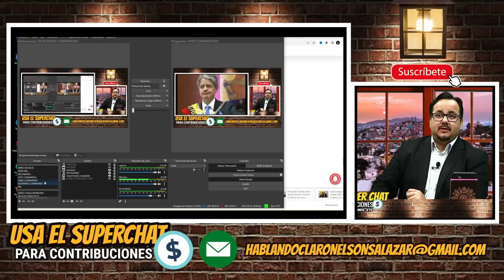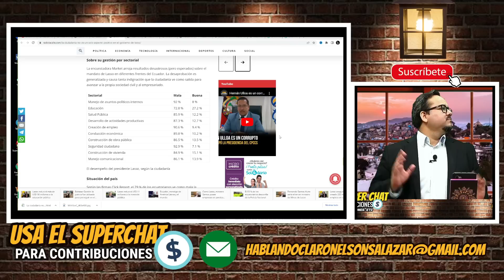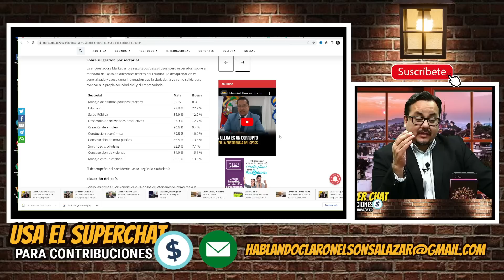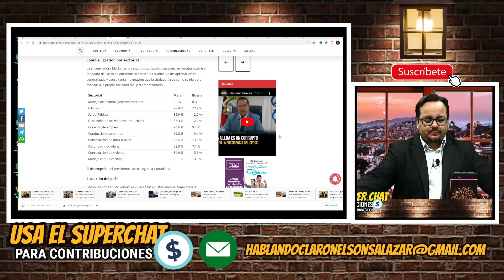Ecuatorianos no ven nada positivo en Lasso. Mira por qué.